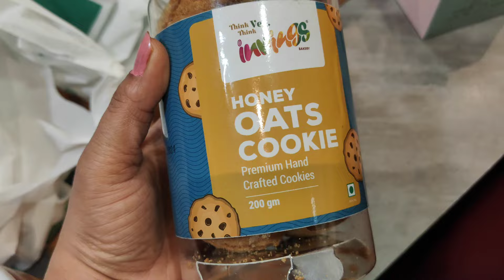हमने क्या शोपिंग की आज डिनर में सानू ने बनाया पनीर टिक्का पिज्जा और मग केक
Welcome to neetuchouhanvlogs  In this Channel I share various kind of dishes/recipes in my style which is very simple to make with ingredients available at home and can be easily understood so that anyone and everyone can make it. I make Indian, Chinese, Delhi style, Mughlai, Sweets, bakery items and various other cuisines.